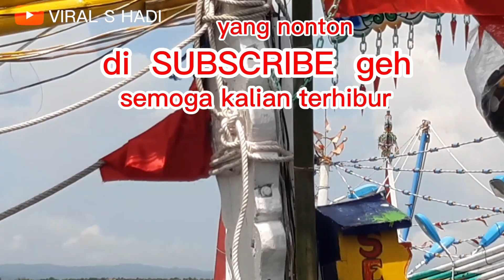PETIK LAUT MUNCAR 2022 || BANYUWANGI SUASANA KEMERIAHAN PELABUHAN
Suasana kegiatan petik laut. Disaat ngelarung sesaji.  Pengunjung  ramai menghantar ke tengah laut